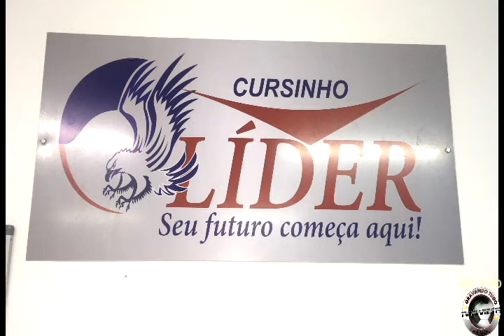Entrevista Paulo Tecnico do Compare Momentos antes do Jogo contra o Palmeiras dia 05 11 17